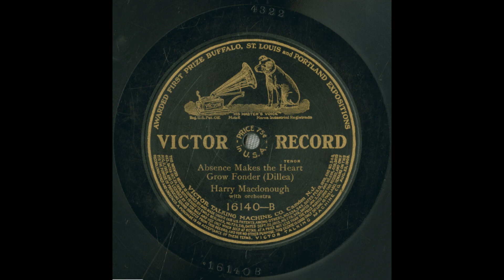Absense Makes the Heart Grow Fonder (1907) - Harry Macdonough - Herbert Dillea - Arthur Gillespie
Absense Makes the Heart Grow Fonder (1907)